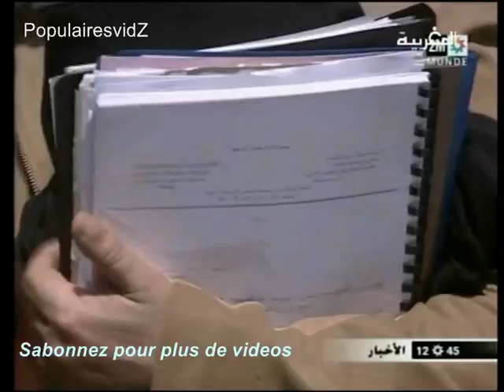صدور حكم المحكمة الابتدائية ببرائة عبد الله النهاري 30/04/2013